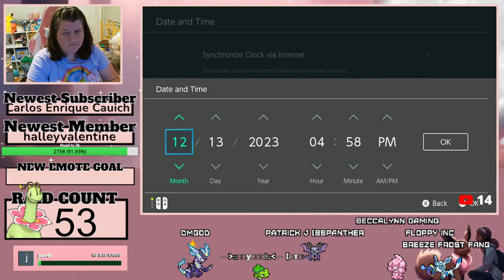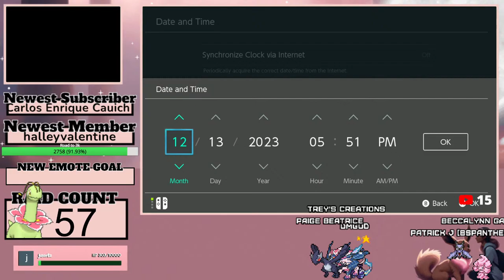🔴LIVE STREAM| Meganium and Blissey have returned to the Tera Raid Battles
The next 7 Star Tera Raid Battle event has been announced for Pokémon Scarlet & Violet. This event will feature a battle against a Meganium with the Psychic Tera Type and the Mightiest Mark. It can only be caught once per save file.
This event will run from 00:00 UTC on April 5th through 23:59 UTC on April 7th and again from April 12th through April 14th. Blissey will also return on the re-run-on April 12th offering various Tera Shard rewards.
Solo Build_____________________
 👻 SKELEDIRGE
 @ Shell Bell
Ability: Unaware
Tera Type: Fire
EVs: 4 HP / 252 Def / 252 SpA
Modest Nature
IVs: 0 Atk
- Torch Song
- Hex
- Will-O-Wisp
- Shadow Ball

Event Raid - Mighty Meganium

Level Lv. 100
Ability? Leaf Guard
____________________Moves
Seed Bomb
Zen Headbutt
Body Press
Curse
____________________Additional Moves
Reflect
Light Screen
Bulldoze
Tera Type
Tera Type
Psychic
______Shiny Rate? Never
🔴Mark? Mightiest Mark
🔴Nature Impish
🔴Held Item? None
🔴Catchable? Only catchable once, can be challenged multiple times
Star Level ⭐⭐⭐⭐⭐⭐⭐
_____________________Notes
HP multiplier: *35
Shield Damage: 20% Std, 30% Tera, 70% Matching Tera
Scale: 128
Scripted Actions
Action Timing
Shield Activation 85% HP Remaining
80% Time Remaining
Meganium uses Reflect 99% Time Remaining
Meganium uses Light Screen 98% Time Remaining
Meganium Stats & Status Reset 70% HP Remaining
Player Stats & Status Reset 79% Time Remaining
Meganium Stats & Status Reset 40% HP Remaining
Meganium uses Bulldoze 30% HP Remaining
Base Item Drops Random Item Drops
Exp. Candy L Exp. Candy L *6
Exp. Candy XL Exp. Candy XL *4
Iron Iron *5
Psychic Tera Shard Psychic Tera Shard *20
Psychic Tera Shard Psychic Tera Shard *10
🍓Host Once
TM071 TM071 *1
Ability Patch Ability Patch *1
Exp. Candy L Exp. Candy L *3 (13%)
Exp. Candy L Exp. Candy L *5 (16%)
Rare Candy Rare Candy *2 (8%)
Exp. Candy XL Exp. Candy XL *2 (5%)
Iron Iron *5 (8%)
Star Piece Star Piece *2 (8%)
Comet Shard Comet Shard *1 (2%)
Nugget Nugget *2 (5%)
Impish Mint Impish Mint *1 (3%)
PP Up PP Up *1 (5%)
Bottle Cap Bottle Cap *1 (4%)
Psychic Tera Shard Psychic Tera Shard *10 (5%)
Ability Capsule Ability Capsule *1 (2%)
Ability Patch Ability Patch *1 (1%)
Sweet Herba Mystica Sweet Herba Mystica *1 (3%)
Salty Herba Mystica Salty Herba Mystica *1 (3%)
Sour Herba Mystica Sour Herba Mystica *1 (3%)
Bitter Herba Mystica Bitter Herba Mystica *1 (3%)
Spicy Herba Mystica Spicy Herba Mystica *1 (3%)

Chat Rules
 🍓No caps in chat
🍓 No self-promo
🍓 Please keep the chat PG-13
    🍰 MOST OF ALL HAVE FUN AND ENJOY YOURSELF! 🍰

!hug
!lurk
!social